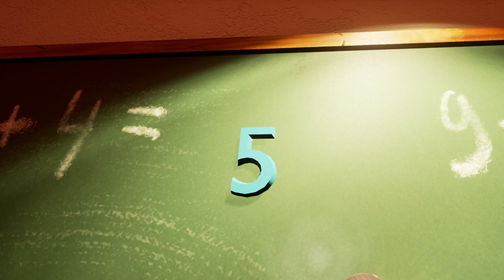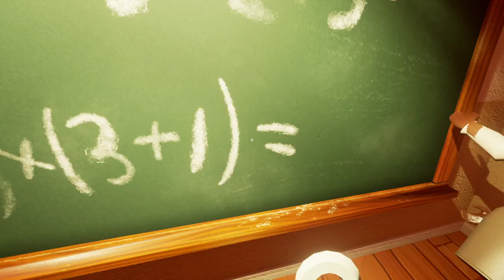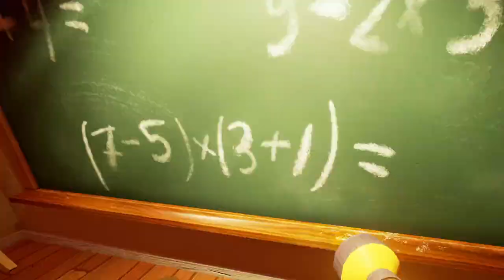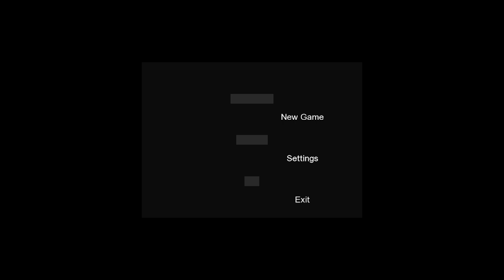Hello neighbor Alpha 1 full game